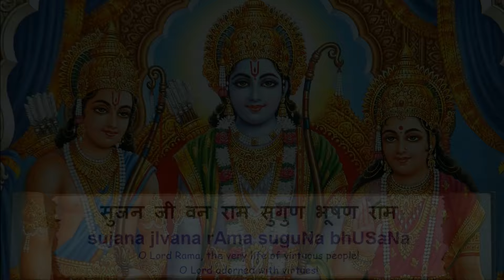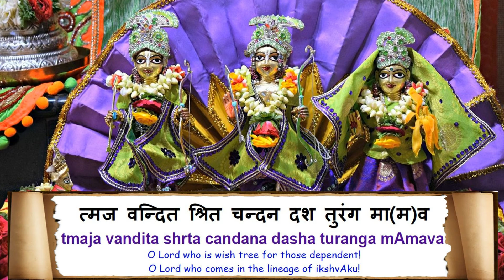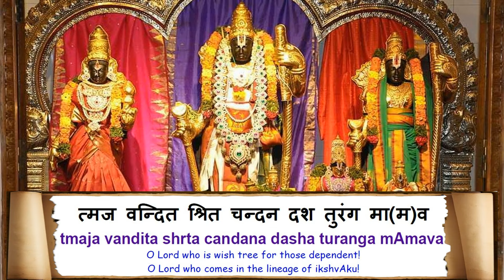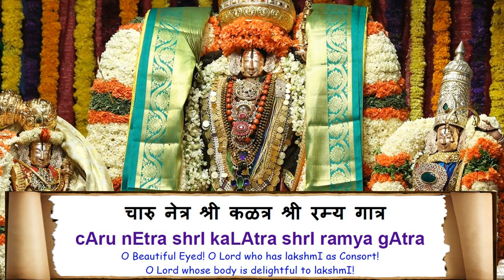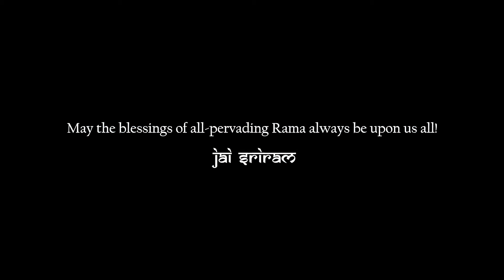Sujana Jeevana Rama with lyrics and meaning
Song: Sujana jeevana suguna bhooshana
TaaLam: roopakam
Composer: Tyaagaraaja
Language: Telugu
Singer: Archana Sriram

pallavi

sujana jIvana rAma suguNa bhUSaNa

anupallavi

bhujaga bhUSaNArcita budha janAvanatmaja vandita shrta candana dasha turanga mAmava

caraNam

cAru nEtra shrI kaLAtra shrI ramya gAtra tAraka nAma sucaritra dasharatha putra
tArakAdi pAnana dharma pAlaka tAraya raghuvara nirmala tyAgarAja sannuta

Meaning:
O Immaculate Lord! You are the indispensable support of men who walk the path of righteousness. All virtues adorn you like priceless ornaments. O Worshipped by Shiva! One with GaruDa as vehicle, protect me. One who takes care of devotees. One with beautiful eyes! O Spouse of Lakshmi! One with resplendent form! With a Name granting redemption! One with an exemplary life! Son of Dasharatha! O Moon-faced one! O Protector of righteousness. O Raghuvara, O spotless one. Grace me.